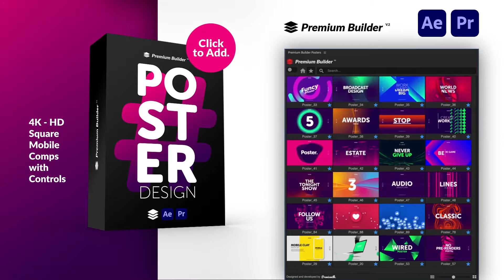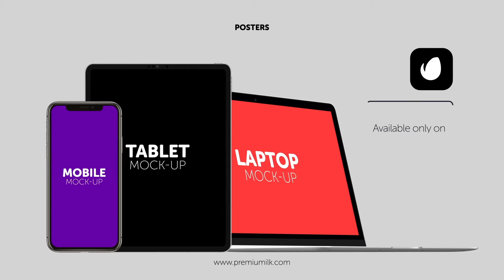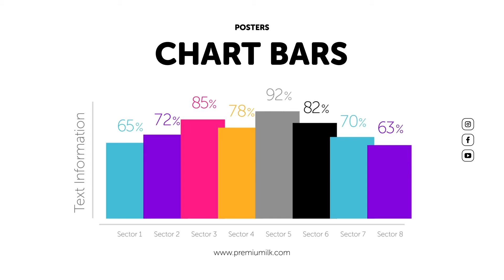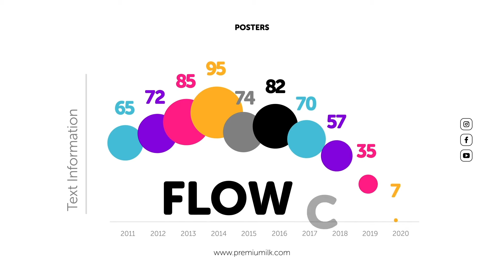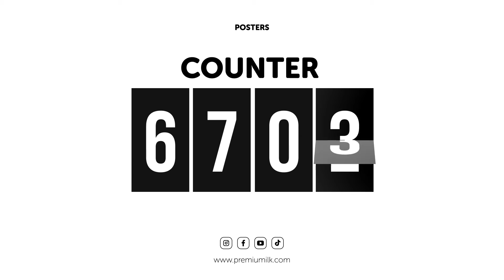Posters Pack - After Effects Template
Posters V.6
    CC 2020 AE Compatible Project
    Premiere Pro 2020 Compatible Project
    Posters Devices and Call Outs need Premiere Pro 2021 with Media Replacement New Feature on Mogrts
    PremiumBuilder Extension Tool Included
    240 Posters
    Resizable Compositions (4K,HD, Mobile, Square)
    100% After Effects Project
    1 min duration for each Composition
    No Pre-renders
    Multilanguage Text
    Works with any Font
    Easy Text Customization
    Color Control
    Free plugins required.
    Saber Free Plugin Needed for Neon Category

    Posters Features:
    16 Categories
    Abstract
    Art
    Broadcast
    Black & White
    Call Outs
    Counters
    Devices
    Gaming
    Infographics
    Luxury
    Neon
    Sales
    Social
    Sports
    Transitions
    Valentine

    PremiumBuilder Extension Features:
    Works on AE CC 2019 and above.
    Works on Premiere Pro 2020 and above.
    Posters Devices is Premiere Pro 2021 Compatible Project with Placeholders New Feature.
    Home Button
    Minimize – Maximize
    Add to Favourite Category
    Side Menu Button On/OFF
    Search All or Search inside a category
    Premiumilk Profile Videohive Link

Updates:

12 March 2021 – Version 7

16 Call Outs

10 March 2021 – Version 6.1

Posters Devices Mogrts Available for Premiere Pro 2021
With New Placeholder Feature.

24 February 2021 – Version 6.0

16 Counters
32 Transitions

20 February 2021 – Version 5.0

16 Black & White Compositions
16 Neon Compositions

11 February 2021 – Version 4.0

PremiumBuilder Extension available for Premiere Pro 2020
144 Mogrt Files Added

09 February 2021 – Version 3.0

16 Gaming Compositions
16 Sports Compositions

02 February 2021 – Version 2.0

16 Infographics Compositions
16 Valentine Compositions

27 January 2021 – Version 1.0

Abstract ,Art, Broadcast, Device,Luxury, Sales, Social Categories
96 Compositions
PremiumBuilder Extension Added.

Thanks!!!

Premiumilk